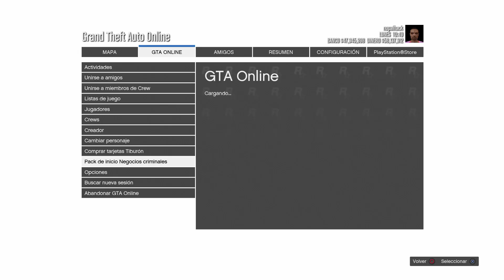*GC2F* Free Cars!! Dar o regalar carros a amigos muy fácil (GTA V Online)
Regalar o pasar carros a amigos muy facil!!

💪Quieres estar en la comunidad de PS4💪
Solo buscala como NopalHack